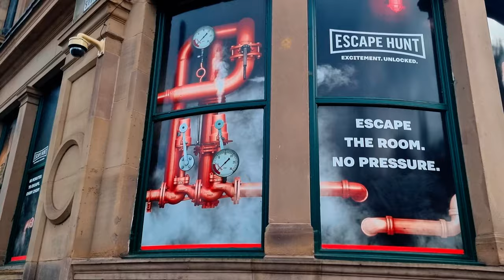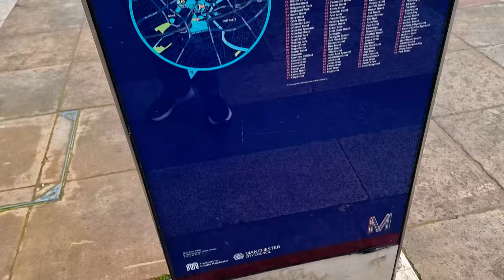Manchester Easter Monday 2024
Me and a couple of friends decided to visit Manchester to do some photography  but i ended up doing some video on my phone Samsung s21 ultra and for its last time out as I've now got the samsung s24 ultra.
 Going way off point there but i really enjoyed filming that day so decided to do more filming and will be putting out a short video out soon.